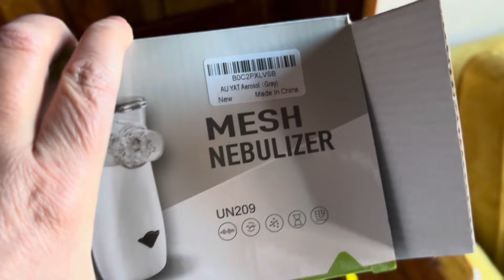VLOG 13: 🤫 TROPPI DISONESTI/CONTORNI DI AVANZI/A LAVORO CON ME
VLOG: SONO AVANTI CON I VIDEO/ PULIZIA MATERASSO/ ACQUISTI AMAZON/PIATTI ECONOMICI/A LAVORO CON ME

Ciao se non mi conosci io sono Erika ex professional organizer, avevo anche una fissa esagerata e poco sana per le pulizie ( meglio conosciuta e riconosciuta negli anni come doc) ora sono felicemente sposata con Milena una donna meravigliosa la quale mi ha stravolto completamente la vita, facendomi cambiare regione e stile di vita. Alle spalle abbiamo un percorso parecchio sofferto e travagliato, la vita ci ha messo davanti un po’ di prove da superare, compresa una malattia ma questo ormai fa tutto parte del passato! In questi video Vlog troverai la quotidianità di una famiglia normale troverai pulizie svuota spesa e perché no anche qualche ricetta ma più di tutto troverai il sorriso di chi c’è la fatta, e di chi ogni mattina ringrazia la vita .. 🙏🏻

amazon.it/shop/influencer-757cd625?ref_=cm_sw_r_apin_aipsfshop_aipsfinfluencer-757cd625_SBN68HY4ZWHVGRBVA314

provvigione